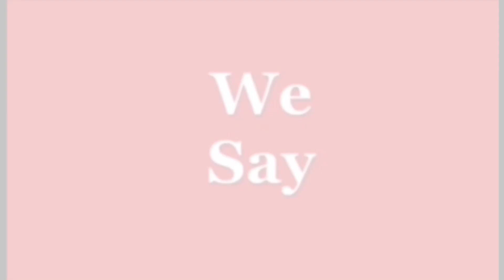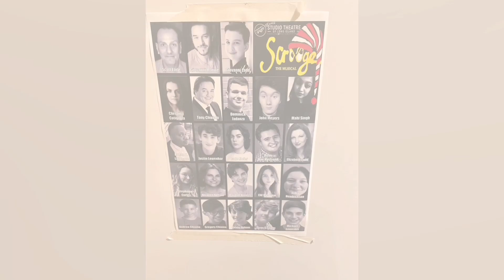35 Days Till My Birthday!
Only 35 Days Till My Birthday!